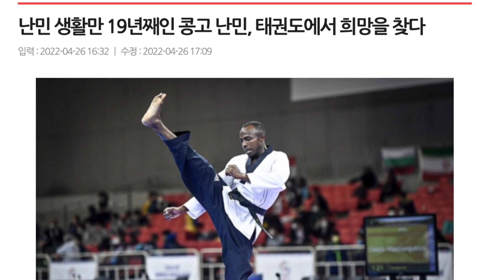고양시에 찾아온 콩고 난민 태권도 선수 가스토님을 만났습니다!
고양시에서 열린 2022년 세계태권도품새선수권대회. 이곳에 19년을 난민으로 지내고 있는 콩고인 가스토 은사지무키자 씨가 난민선수로서 출전하셔서 난민인권네트워크와 유엔난민기구 한국대표부가 출국 전에 모셔서 소중한 이야기를 들어보았습니다.

00:18 한국에 언제오셨어요
00:43 태권도를 어떻게 시작하게 되셨어요
01:59 파리 올림픽도 난민팀으로 참가하실건가요
02:15 난민여행증명서로 한국에 오셨다구요
02:55 난민이 되어 콩고를 10살 때 떠나셨어요
05:37 태권도의 매력이 무엇인가요
06:52 가장 좋아하는 자세 시범을 보여주세요
07:47 함께 힘차게 마무리해요

▶️ 한 난민 태권도 선수의 이야기
▶️ 주최 : 난민인권네트워크, 후원 : 유엔난민기구 한국대표부
▶️ 일시 및 장소 : 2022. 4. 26. 오후 1시
▶️ 사회자 : 김영아 대표(아시아평화를향한이주MAP)
▶️ 가스토(Gaston Nsazumukiza) 선수 소개:

10살에 콩고 내전으로 고아가 되어 브룬디 난민캠프에 있다가 그곳을 탈출하여 이 나라 저 나라를 떠돌다 케냐 난민캠프에서 살게 되면서 스포츠를 접하게 되었습니다. 19살 처음 접한 운동이 태권도였는데 케냐이다 보니 장거리 육상선수로 발탁될 기회를 얻었습니다. 2018년이 되어서야 코치를 만나 태권도로 전향할 수 있었습니다. 연습 대상도 없이 겨루기를 훈련하였으나 2020 도쿄 올림픽 출전권을 따내지 못하고 현재 30세가 되었지만 그의 강인한 성품이 결국 케냐 스포츠 관계자들과 올림픽위원회의 지원을 끌어냈다고 합니다. 2024 파리 올림픽을 향해 전진하고 있는 그는 겨루기 선수지만 품새 선수권 대회에서 난민선수로서 특별 폼새 시범을 보여 주었고 열렬한 환호를 받았습니다.

▶️관련 기사 :

- UNHCR KENYA : 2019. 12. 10. Refugee from DR Congo curves his niche as a Taekwondo athlete

- 연합뉴스 : 전쟁 상흔 이겨낸 콩고 난민 "태권도로 평화와 희망 얻어"

- 서울신문 : 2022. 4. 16. 우간다로, 케냐로…19년 외톨이, 검은띠 질끈 매고 역경과 겨루기

- 매일경제 : 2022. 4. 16. 전쟁 상흔 이겨낸 콩고 난민 "태권도로 평화와 희망 얻어"